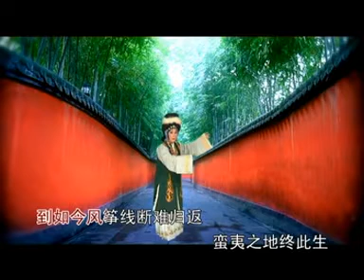今日满城喜气腾,林雄华《中国潮汕戏曲潮剧，卡拉OK潮曲唱段》[Teochew opera Karaoke song]